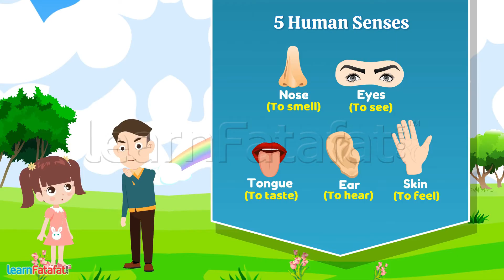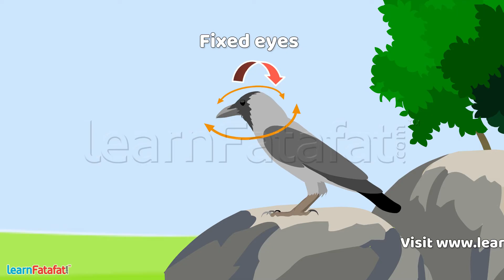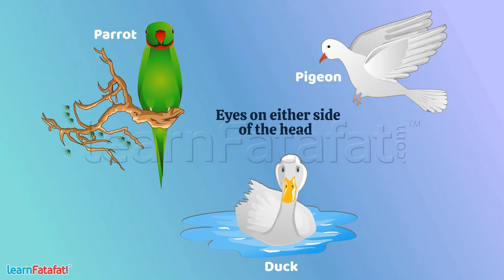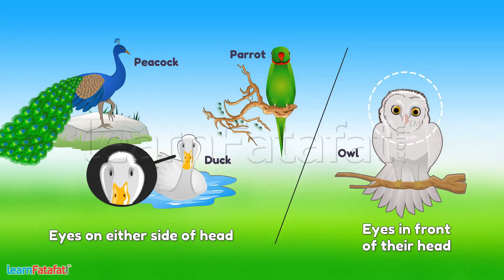Class 5 EVS Chapter 1 Super Senses - Sense of Sight - LearnFatafat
Enjoy learning with LearnFatafat!!

Class 5 Super Senses - Sense of Sight
In this video you will learn what is sense of sight, sense of sight for various animals and more

LearnFatafat is ISO 9001:2015 certified elearning Edutech product, providing various courses mapped with all boards. Learn any concept in just 5 minutes is that’s all we aim for, which helps our students to save time for extracurricular activities.

Copyright@learnfatafat